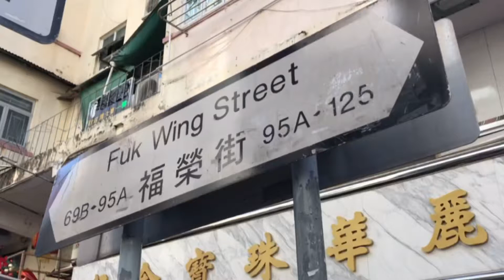Christmas Decorations Sa HongKong 🇭🇰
Ang Pasko🎄ay kay saya,
Kung kayo”y kapiling na😔
Sana Pagsapit ng Pasko
ako”y naririyan😔🎄